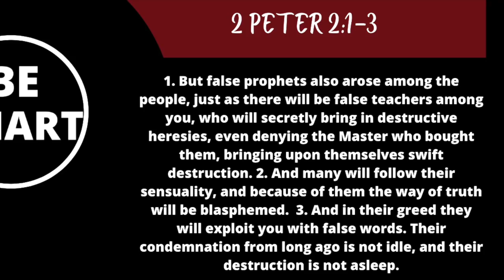Stay Away from these Churches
Is this a good church?
When to leave your church?
Pastors who prey